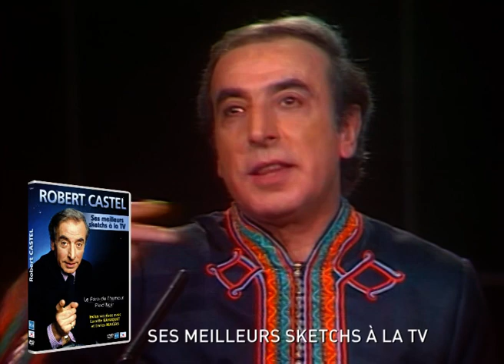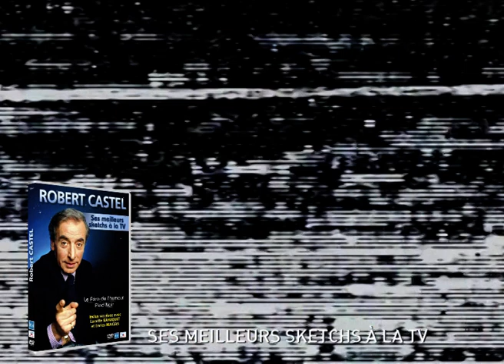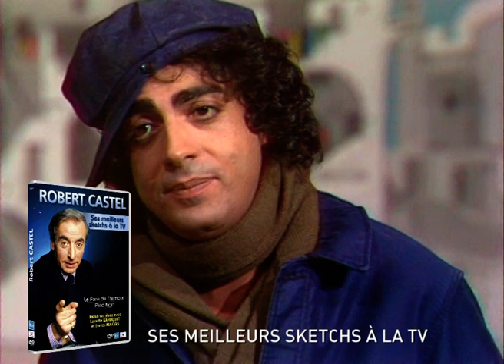Robert Castel Ses meilleurs sketchs à la TV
Retrouvez pour la première fois en DVD, le meilleur de ROBERT CASTEL !

Un DVD exclusif et inédit réalisé par les épuipes de Marianne Mélodie en hommage à ce comédien unique ! Inoubliable dans les films DUPONT LAJOIE, VOS GUEULES LES MOUETTES ou bien encore IZNOGOUD, il était aussi un habitué des émissions de variétés en solo ou en duo avec LUCETTE SAHUQUET dans des sketchs hilarants teintés par l’accent pied noir.

BONUS EXCLUSIF : LE TABLEAU BLEU (Robert CASTEL intime – 26 minutes)